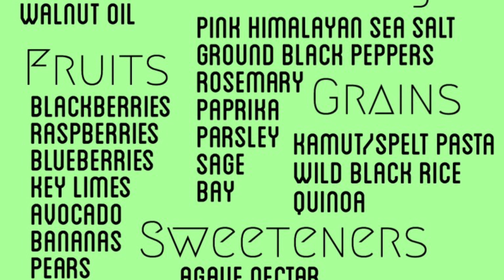Body and Health Intro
This video is an intro to the food and health aspect of the KhepeRaChallenge which is a 28-day plant-based holistic healing transformation challenge. Sign up and more information about the challenge is available at HightopsandHeels.com/KhepeRa